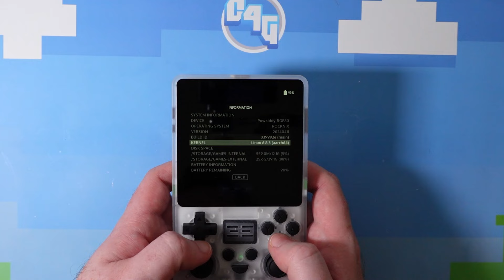Powkiddy RGB20SX Review - The RGB30 \ RGB20S Retro Gaming Handheld Mash up!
=== Summary ===
If you loved the sound of the square screen in Powkiddy's RGB30 handheld but prefer vertical handhelds (and/or tiger face stickers), then the RGB20SX may well be worth considering.

=== Timestamps ===
0:00 Unboxing\Introduction
1:00 Specs
1:39 First Impressions
2:38 Controls
3:29 Firmware
3:55 Arcade (Gameplay)
4:55 NES (Gameplay)
5:55 GBC (Gameplay)
6:55 N64 (Gameplay)
7:55 GBA (Gameplay)
8:55 NDS (Gameplay)
9:55 GameGear (Gameplay)
10:55 PS1 (Gameplay)
11:55 Dreamcast (Gameplay)
12:55 PSP (Gameplay)
13:54 Summary

The link in purchase section of the description contains affiliate links, which means I may earn a commission at no extra cost to you if you click through and make a purchase.